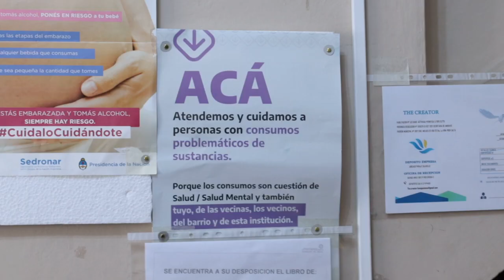Salud Pública cuenta con un Centro de Consulta y Orientación por consumos problemáticos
Nota: Secretario de Salud Mental y Adicciones, Martín Teruel.